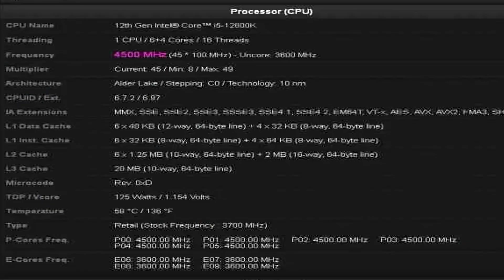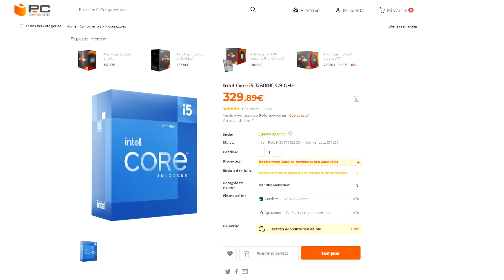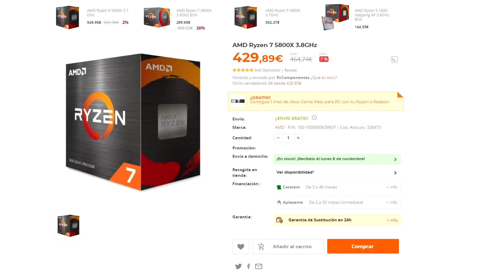🔵El MEJOR *procesador* para GAMING de INTEL😎.Alder lake I5 12600k ha llegado EL REY👑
✅Las NUEVAS cpu de intel están siendo las mejores.El nuevo i5 12600k supera en rendimiento al RYZEN 5 5600x y se nombra el rey actual para montar tu pc gaming.

En el video podras ver las caracteristicas de este procesador de gama media y podras ver los benchmarks en juegos.
Tambien podras descubrir las puntuaciones que da en cpu-z tanto en mononucleo como en multinuclo, con sus 10 nucleos 16 hilos.

Aún no sabes que este procesador cuenta con 10 nucleos heterogeneos donde tiene 6 nucleos de alto rendimiento p-core y 4 nucleos de alta eficiencia energetica e-cores?